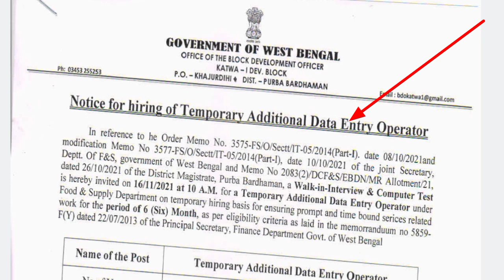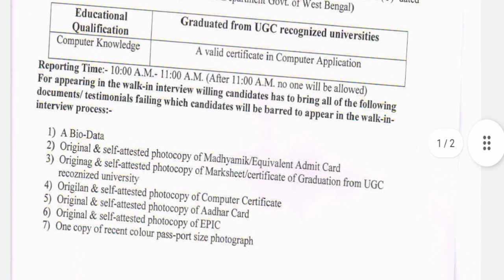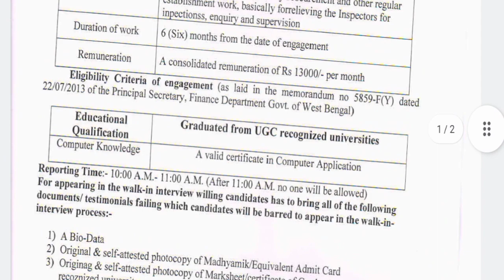ওয়েস্ট বেঙ্গল#চাকরি প্রত্যেক অঞ্চলে ১৮০ জন করে নিয়োগ করা হবে অঞ্চলেjob পুরুষ ও মহিলাwest Banga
দুয়ারেসরকার রিকুটমেন্ট
দুয়ারের সরকার চাকরি